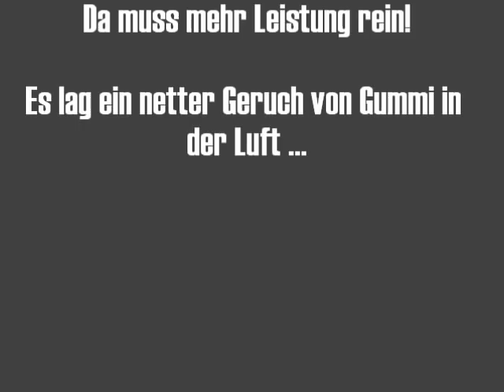Carbon Fighter 4WD (MCD Clone) Rally Asphalt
Carbon Fighter als Rallyauto auf Asphalt